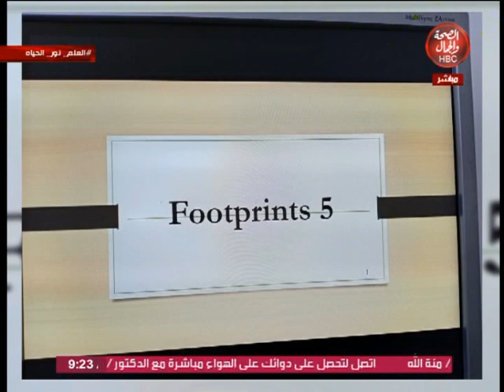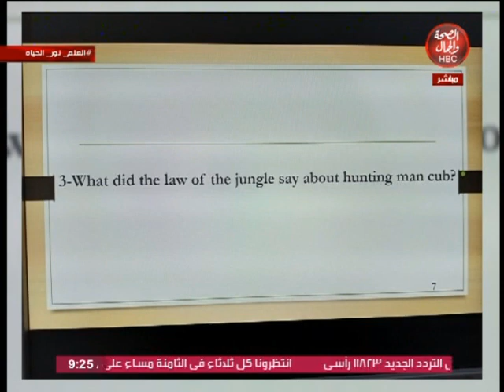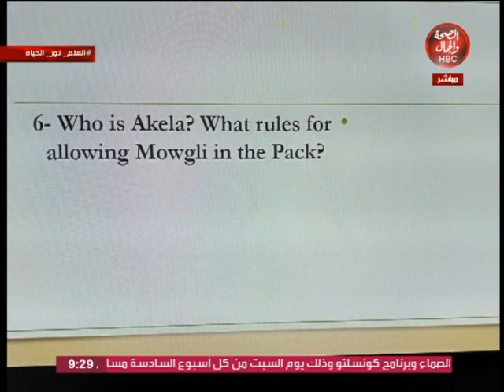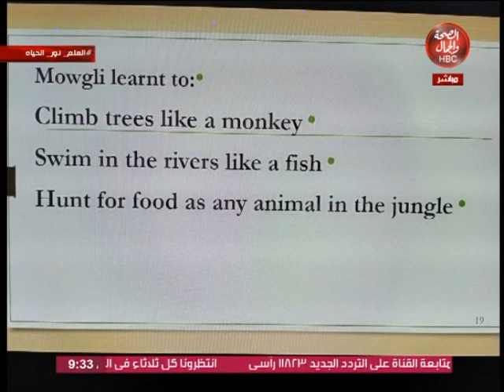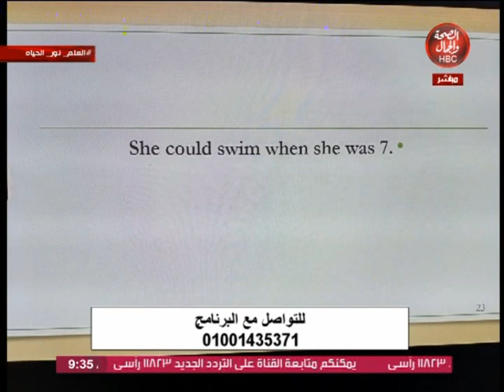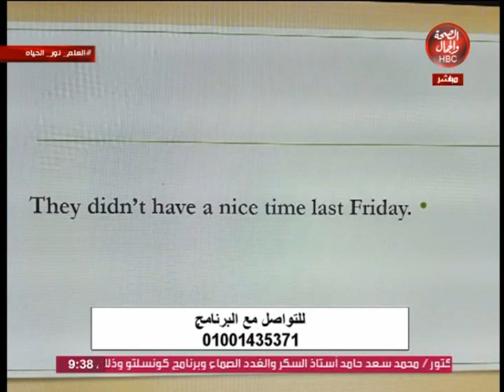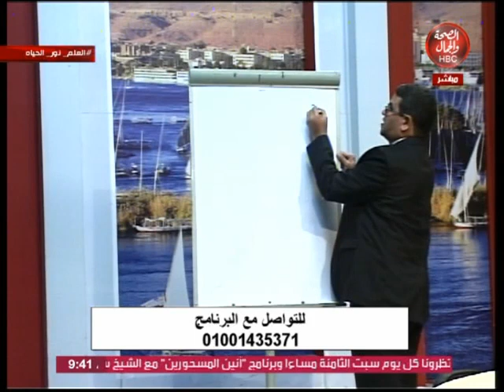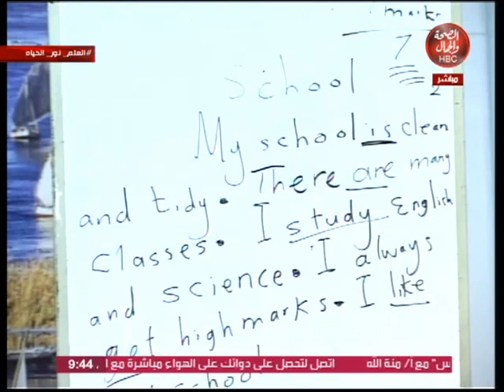العلم نور الحياة | اللغة الإنجليزية للصف الخامس الابتدائي الترم الأول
تقديم | نورهان عبد الحليم وأ / وائل زاهران

قناة_الصحة_والجمال# برامجنا